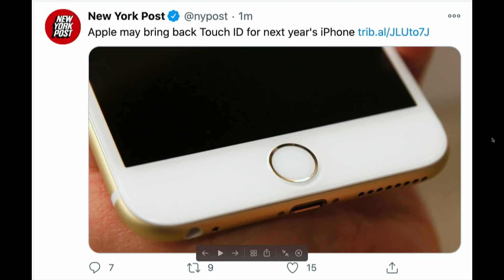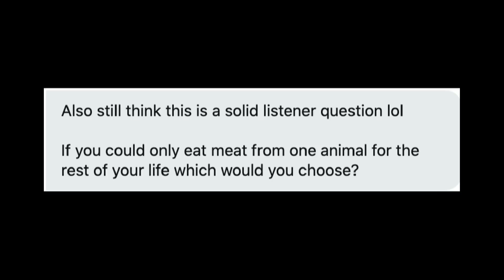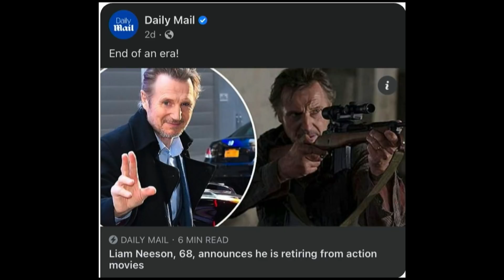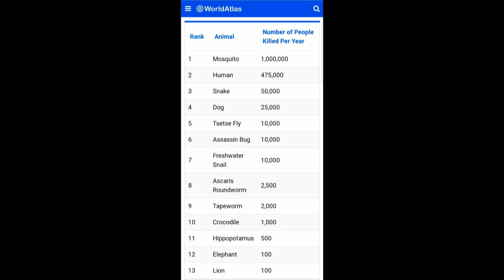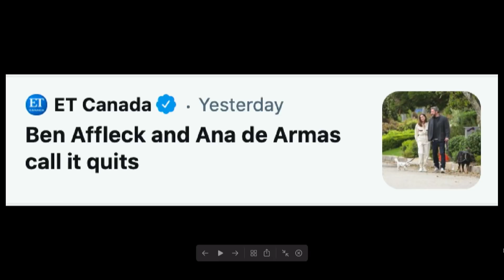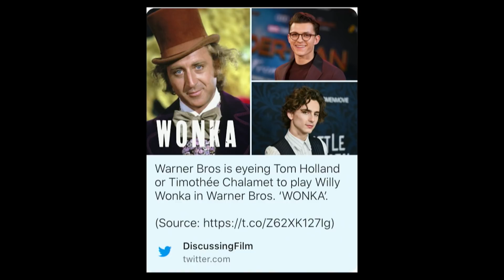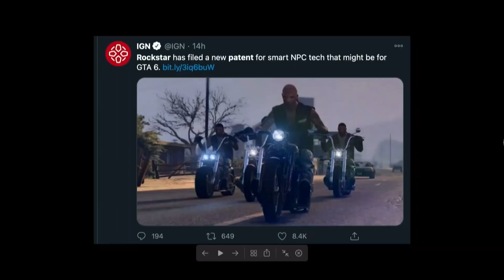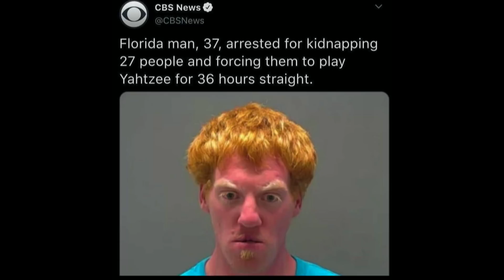115. A Cree For Help | The Pod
On today’s show, the boys discuss several different topics ranging from new movies that are coming out from Nic Cage, Tone questions Anthony Mackie’s acting prowess, Bill takes it on the shins a few times after eating an entire bag of caramels and watching 20+ hours of a new anime show, and the guys fire through some questions for The Pod FOD. As always, submit your questions to The Pod FOD on Twitter and Instagram @ThePodPMI. We appreciate you all for listening, see you Friday.